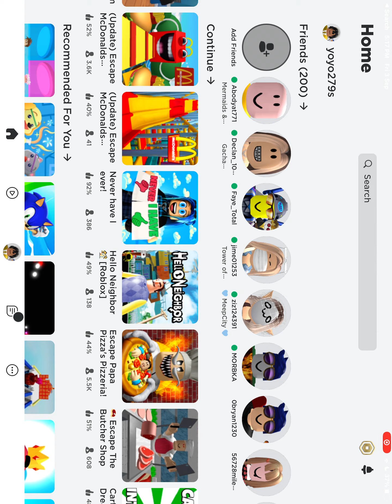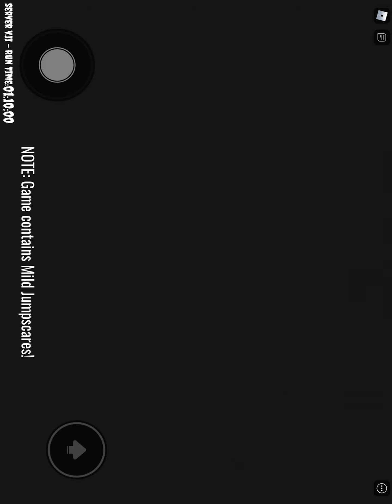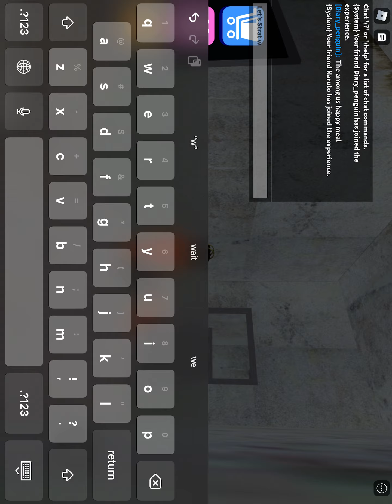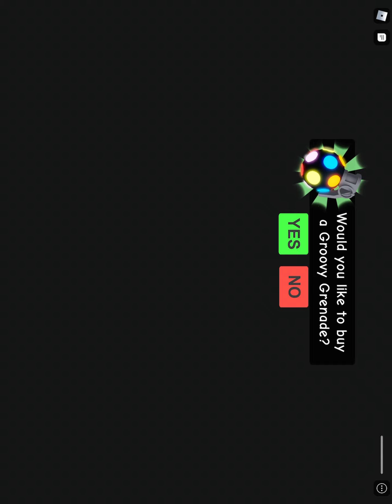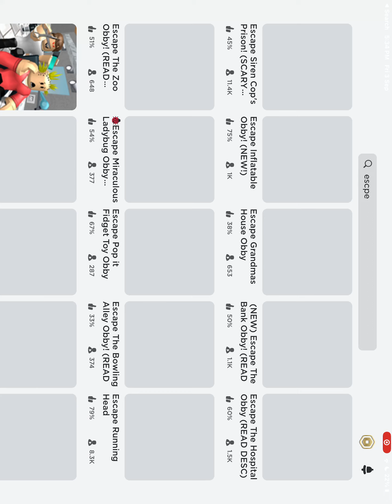3 September 2021